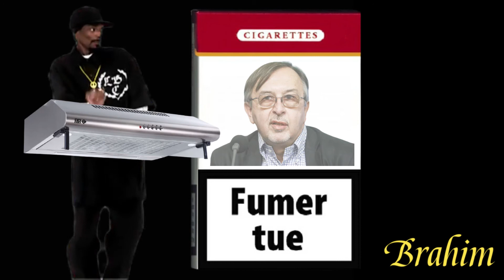Fumer Tue ! 🚬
fumer nuit gravement à la santé